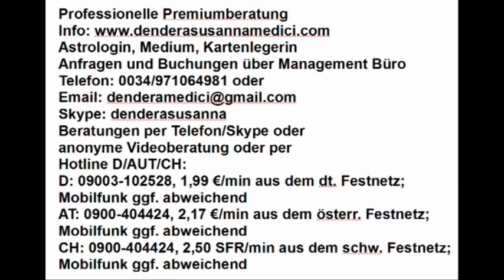Dendera's Blick in die Akasha Chronik: 20.03.2019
Hotline:
Meine 5 Kanäle:
Venezianisches Liebesorakel
Orientalisches Liebesorakel
Meisterin des Kartenlegens
Nofretete's Offenbarungen
Fernöstliches Liebesorakel